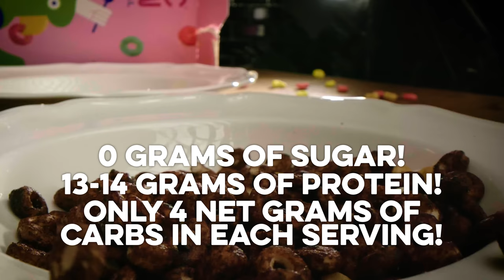Skunk Weed Margarita? Canned Margarita Review | How to Drink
to get $5 off Magic Spoon’s deliciously healthy cereal, happiness guaranteed!

How to Drink has partnered with Curiada and Shaker & Spoon to bring my favorite Old Fashioned and Mai Tai recipes to you! It's the closest thing I could think of to making you a drink myself.

We took a look at canned Old Fashioned's, now let's see how the Margaritas measure up!

01:12 - Greg's Margarita
1 oz. -or- 30 ml. Lime Juice
1 oz. -or- 30 ml. Dry Curaçao
2 oz. -or- 60 ml. Reposado Tequila (Fortaleza)
1 barspoon simple syrup

05:27 - Cutwater Lime Tequila Margarita
07:39 - Reyes y Cobardes
10:25 - Fabrizia Italian Margarita
12:23 - Post Meridiem Margarita
14:58 - On The rocks Margarita
17:29 - Sips Marg Sparkling Margarita
19:49 - Fling Craft Cocktail Margarita

Shelby Benton
Dennis Groome
Aditya Choksi
Whiskey Tribe
William Madrid
Erik Språng
Nicholas Tsotakos
Adam Doyle
Bill
Todd Swain
Richard Rappuhn
Affable Kraut
Olivia
Jeff Lewis
Huyen Tue Dao
Alex Bertrand
Sean Makiney
Daniel Batson
Magnus Gezelius
Christy Rusk
Christopher
That One Guy
Anne Burns
TsubasaAkari
Richard Trimble
Stacy Ferguson
Brandon Wilson
Marcus
Sarah Chapin
Jacob Scida
Brandon Mayotte
Jeremy Samuels
RedTinCan
Marcus Larsson
Keegan Two Crow
Phil Warwick
Heather Briana
Ryan
Patrick Unger
M W
Benjamin Birdsall
Isaiah Green
Austin Watson
Chris Psanis
AmandaKay
John Anderson IV
Aratheion
Katyusha Medvedeva
Eoheomili
Joe
Luna Walter